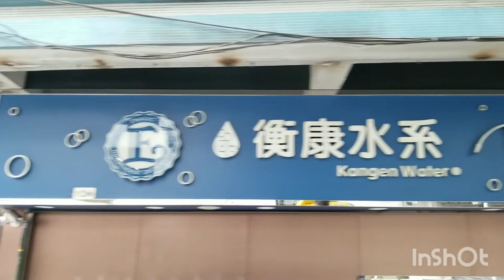Public bus road trip , Macau...